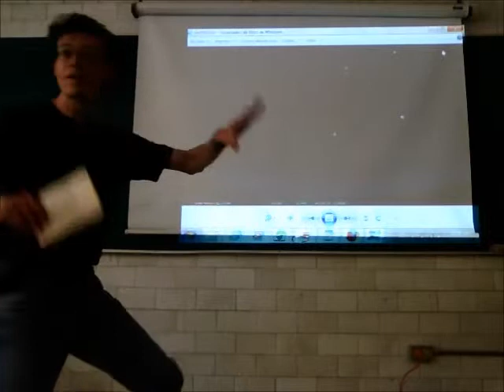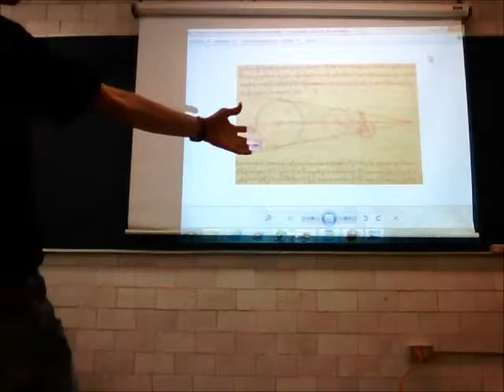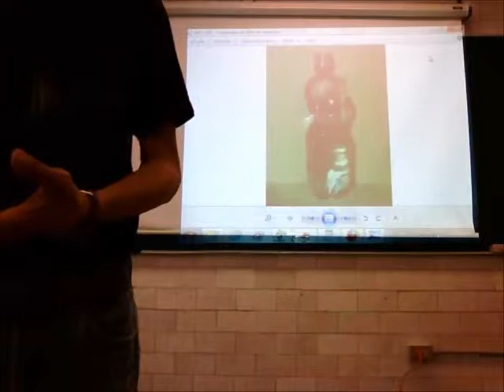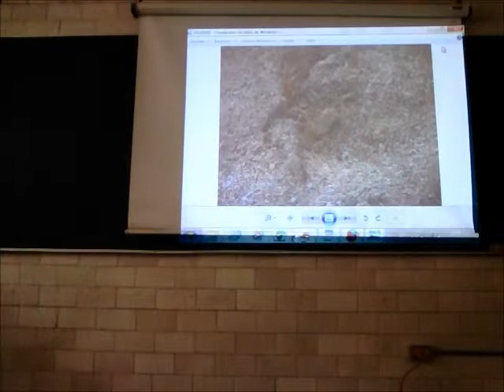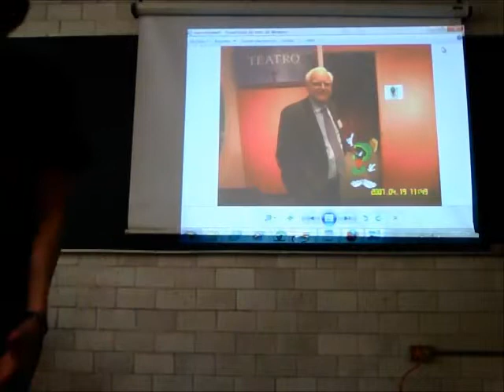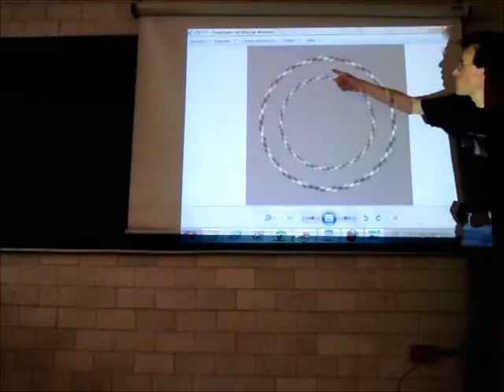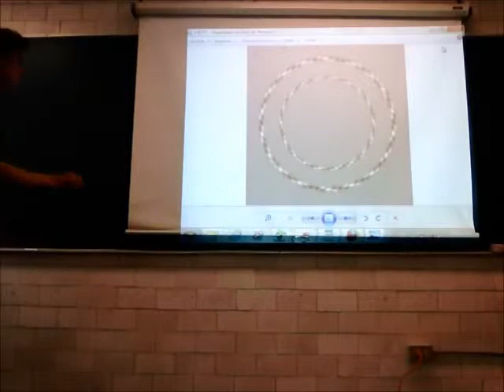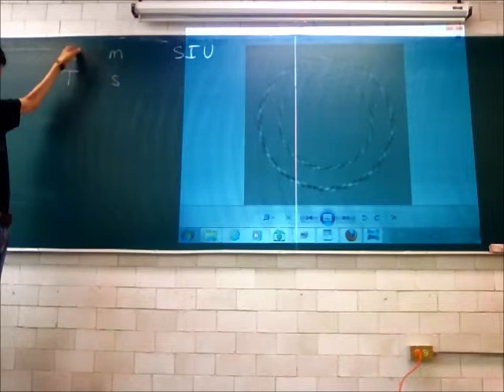Principios de Mecánica. Medición, unidades y cinemática - 13-Primavera - Prof Raúl Alva 3/4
Medición, sistemas de unidades y cinemática
Tercera parte de la 2a sesión del curso de Física Biológica, Trimestre 13-P, Universidad Autónoma Metropolitana, Unidad Iztapalapa, por el Dr Raúl Alva, 25 de abril de 2013